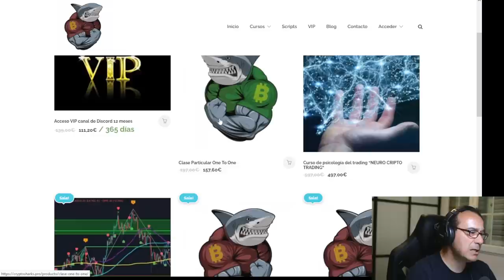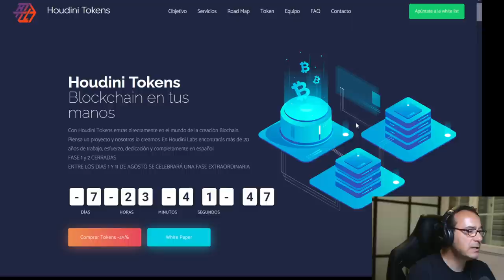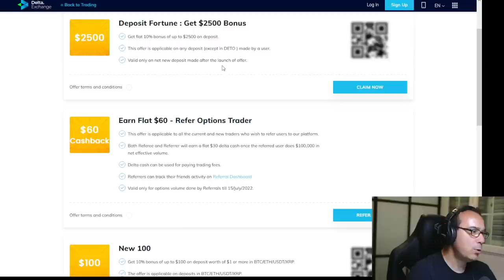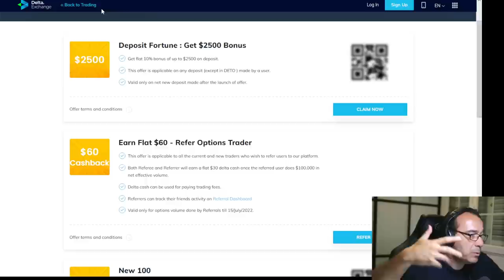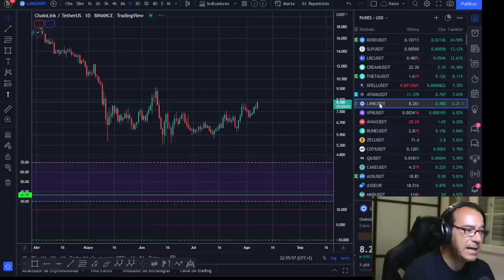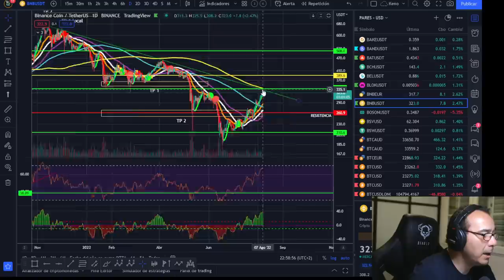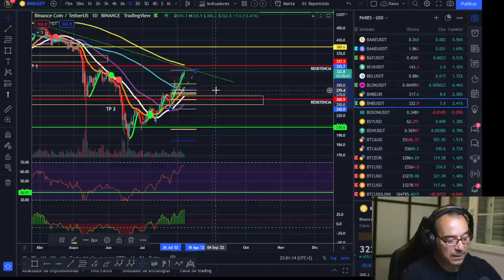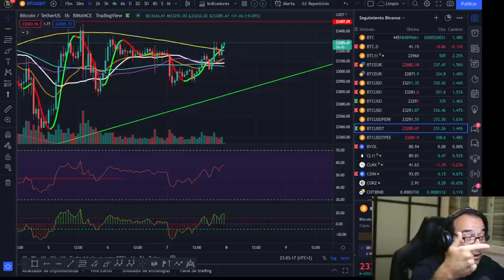🚀 BITCOIN 🤢🤢¡OJO AL DATO QUE ESTO SE PUEDE VOLVER MUY LOCO!💵💵